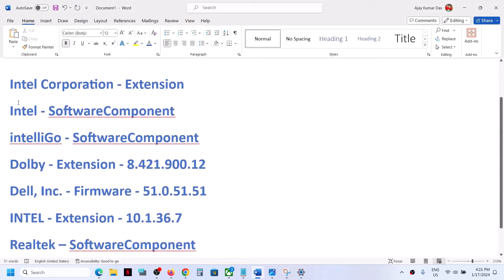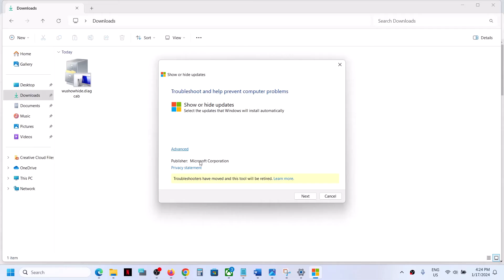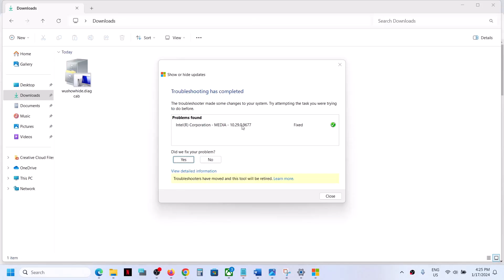Fix Hewlett Packard USB Driver Install Error 0x80070103 Windows 11